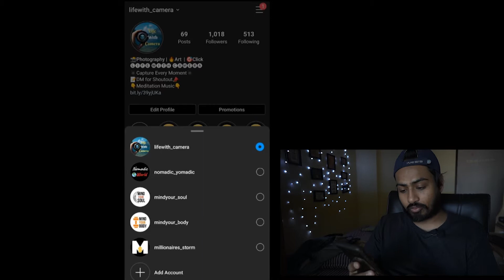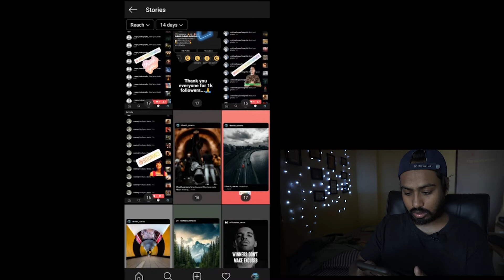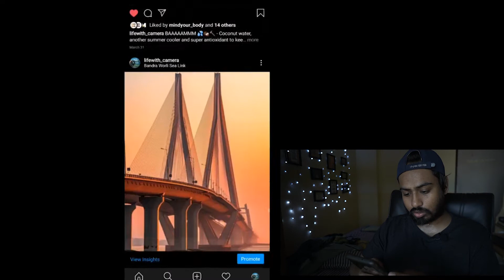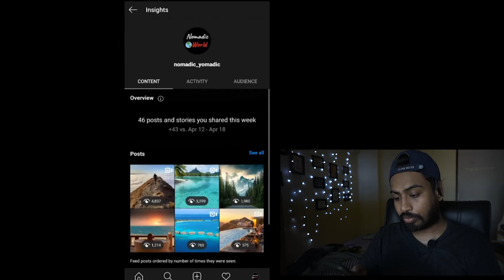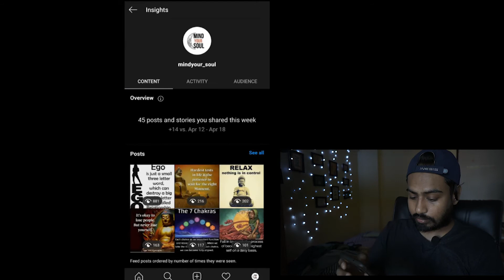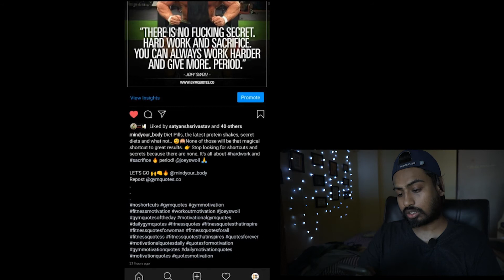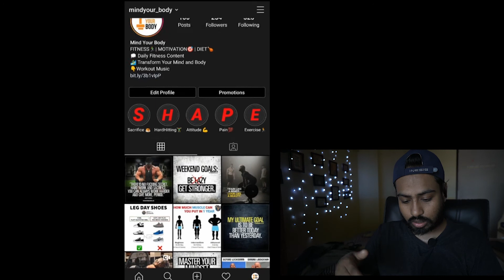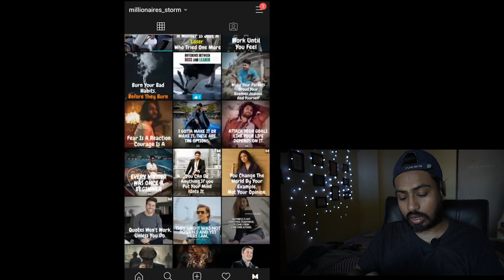I Got 1000 Followers On My New Instagram Account Within 25 Days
In this video, you are going to see how I Got 1,000 Followers On My New Instagram Account Within 25 Days |

Watch the video where I explain the First Social Media Agency Hires You NEED To Make (SMMA)

I am sharing my tips and insights On how I got 1000 Followers On My New Instagram Account Within 25 Days

Hey guys! My name is Satyansh and I run a social media marketing agency in Mumbai. On this channel, I will share all my experiences related to money-making.